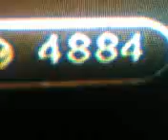fable 2 ownage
my friend and i playing fable 2 he had 8448 exp and 4884 money